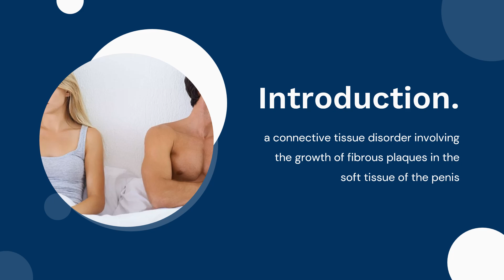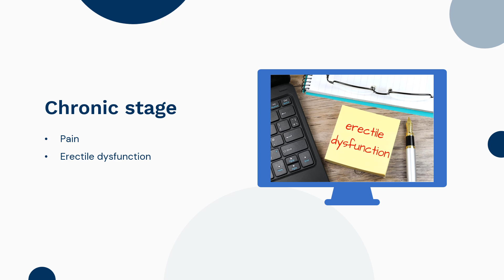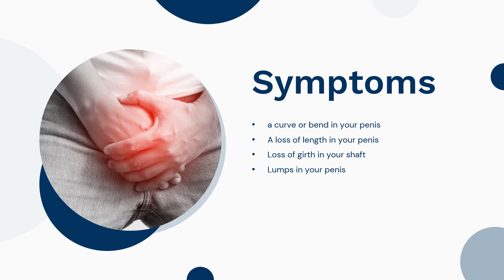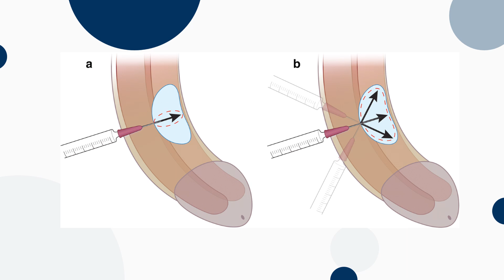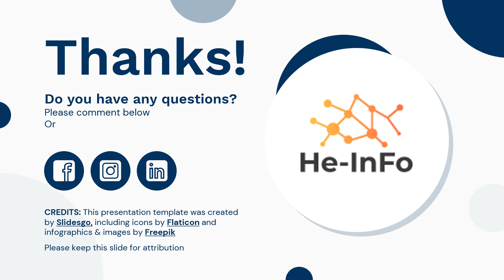peyronie's disease (penile fibrosis): What it is, symptoms, causes and treatment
Medical experts estimate that about 6% to 10% of people between the ages of 40 and 70 with penises have Peyronie’s disease. Peyronie’s disease may be even more widespread because many people may feel too embarrassed to talk about it with a healthcare provider.

In this video, let’s find out:
What is peyronie's disease?
What are the stages of Peyronie’s disease?
What causes peyronie's disease?
Symptoms of peyronie's disease
How’s it treated?

The content provided by He-info is for educational and informational purposes only. It does not replace professional medical advice, diagnosis, or treatment. Always seek the guidance of a qualified healthcare provider with any questions you may have regarding your health, medications, or medical conditions.